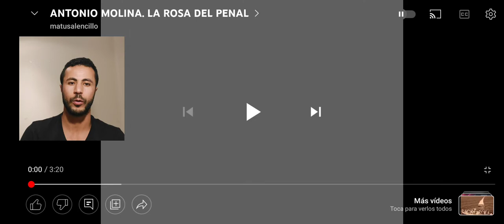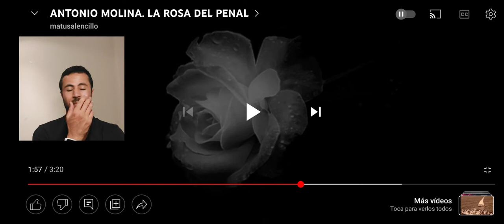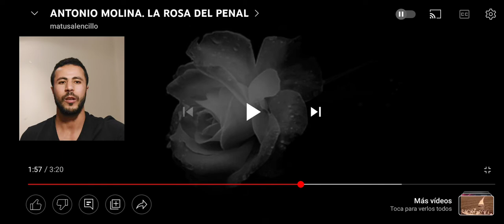Marroqui Reacciona A Antonio Molina, La Rosa Del Penal😍